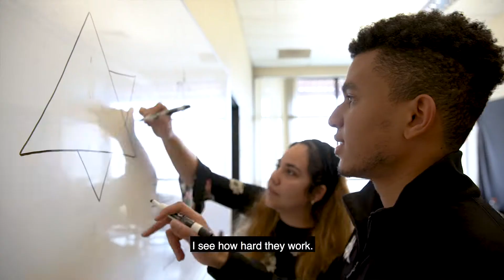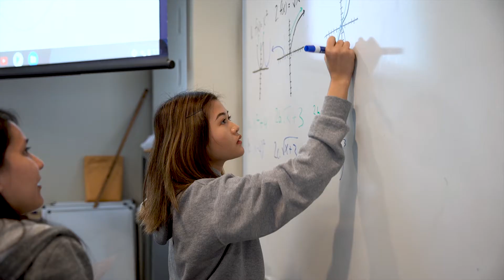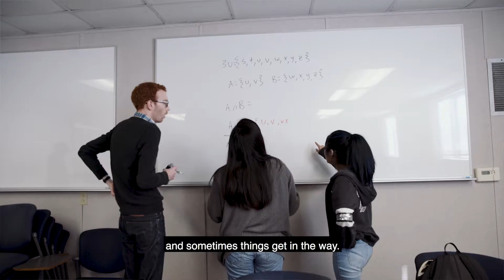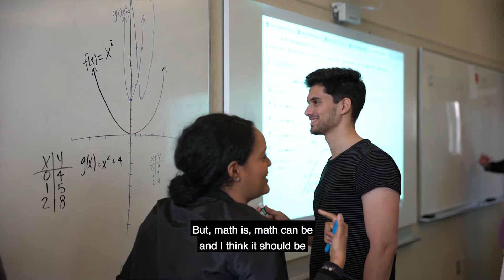Department of Mathematics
Department of Mathematics serves the University and the community by providing mathematics education to mathematics, science, engineering, and liberal studies majors, as well as general education mathematics courses for all majors.

In addition to teaching, mathematics faculty are actively engaged in research in combinatorics, complex analysis, differential equations, geometry, finite geometry, group theory, functional analysis and operator theory, topology, knot theory, numerical analysis, and survival analysis.